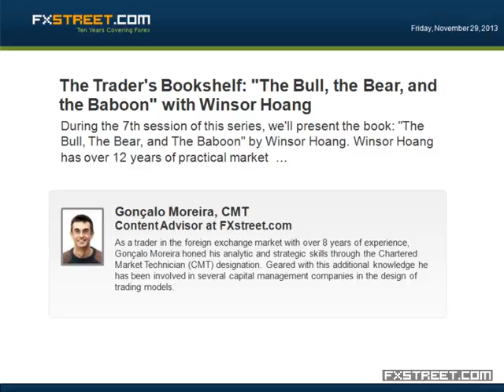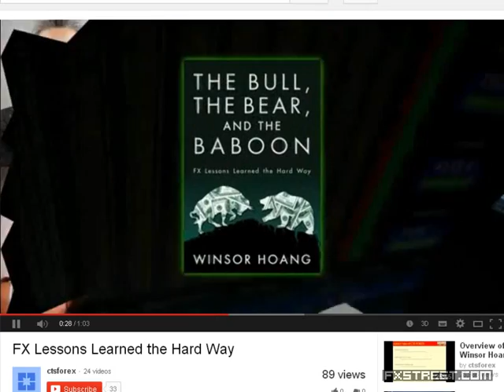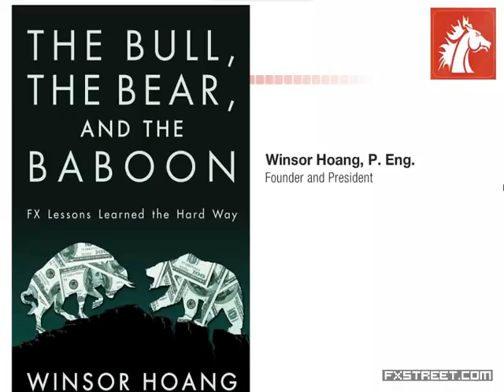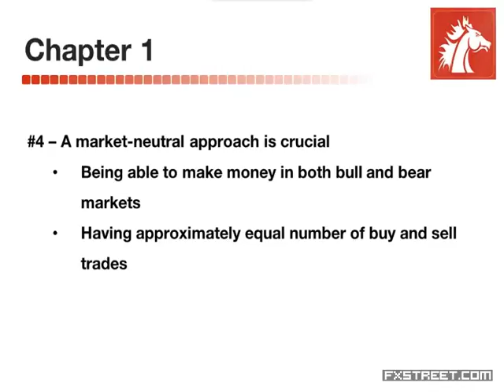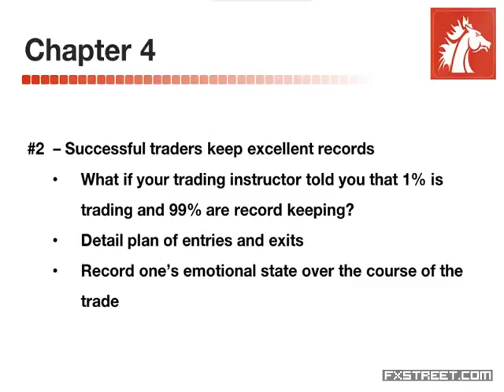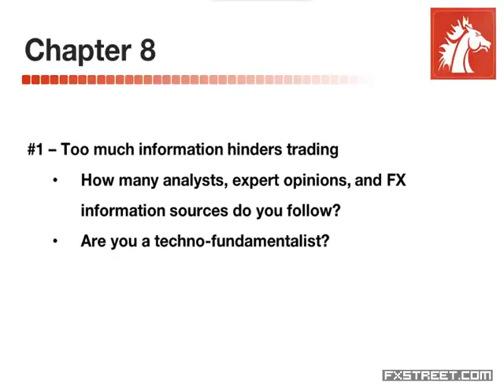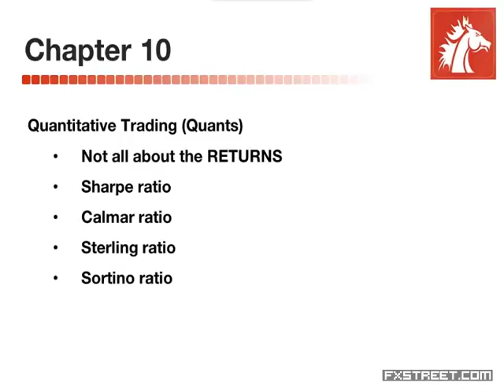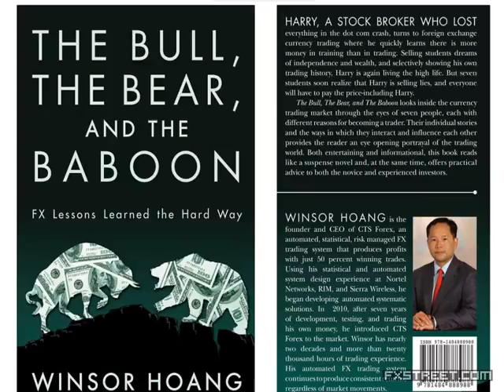Gonçalo Moreira, CMT: The Trader's Bookshelf: "The Bull, the Bear, and the Baboon" with Winsor H...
Date of issue: 29 November 2013. Speaker: Gonçalo Moreira, CMT. Are you interested in buying Winsor Hoang's "The Bull, the Bear, and the Baboon"? Watch this presentation and discover what you can learn with this excellent book At FXstreet.com we are always in search for those books that provide the best value to the currency trader. In this is book review series we introduce new and old books from our selection. During the 7th session of this series, we've presented the book: "The Bull, The Bear, and The Baboon" by Winsor Hoang. Winsor Hoang has over 12 years of practical market trading experience including stocks and Forex trading. Winsor Hoang is familiar to many investors as the founder of a managed Forex accounts business, He has also been featured in several prestigious newspapers, such as the Wall Street Journal and the Dow Jones. The Bull, The Bear, and The Baboon looks inside the currency trading market through the eyes of seven people, each with different reasons for becoming a trader. Their individual stories and the ways in which they interact and influence each other provide the reader an eye opening portrayal of the trading world. Both entertaining and informational, this book reads like a suspense novel and, at the same time, offers practical advice to both the novice and experienced investors. It is a captivating narrative story in what is typically a nonfiction, educational genre. Winsor Hoang was with us on FXstreet.com to talk about his book! This webinar is comprised of an introduction by Gonçalo Moreira followed by a completion and some basic teaching, as well as a Q&A session with Winsor Hoang himself. More information about the book